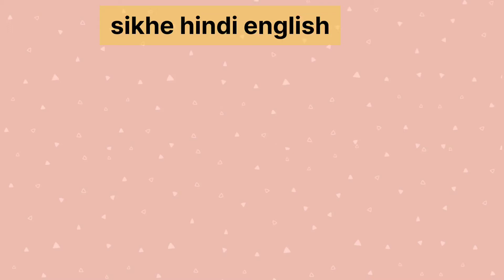chiku ( चीकू) english me kya kahte hai | chikoo in English | चीकू को इंग्लिश में क्या कहते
Chiku ( चीकू) english me kya kahte hai | chiku in English | चीकू को इंग्लिश में क्या कहते
chiku ko english me kya kehte hain,chikoo ko english me kya kehte hain,